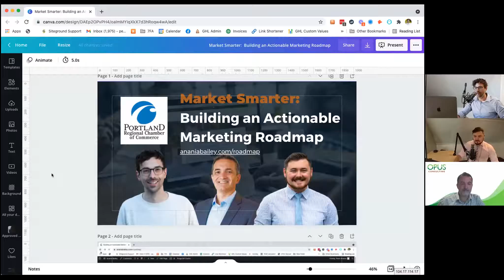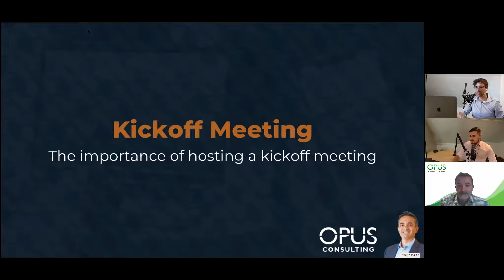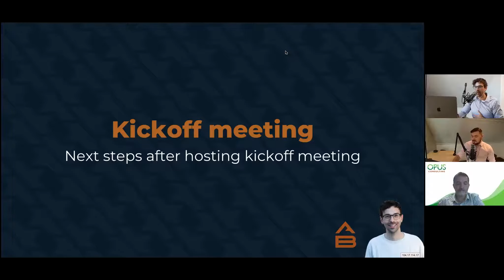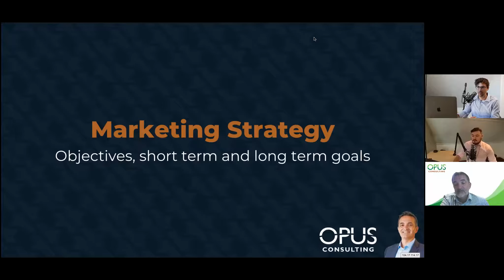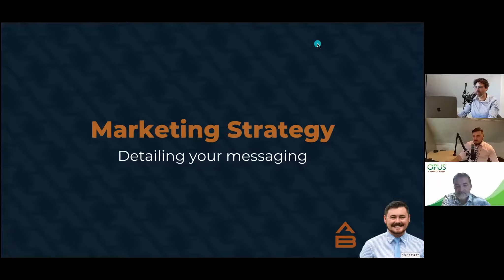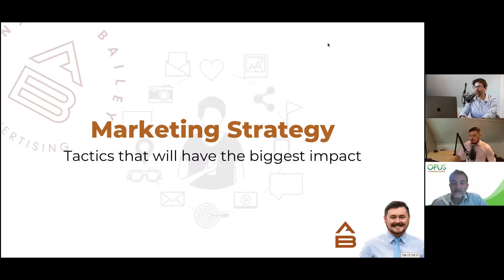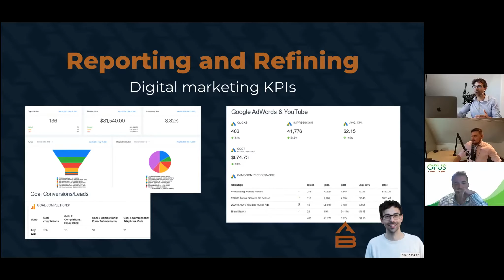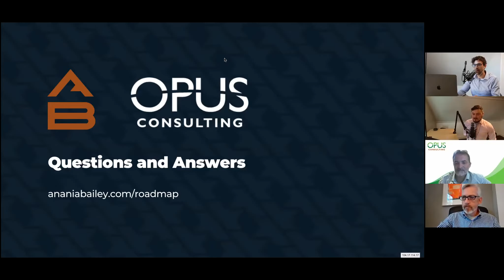Eaton Peabody Growth Basics for Business: Market Smarter - Building an Actionable Marketing Roadmap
As we head into a new year, it is vital that your organization not only has a marketing plan but that your plan be strong enough to benefit your business in a tangible way, without wasting your budget.

Anania Bailey is teaming up with Opus Consulting to provide you with the skills and resources needed to successfully develop a marketing strategy for your organization in 2022.  Attendees will walk away with a roadmap for building a comprehensive, informed marketing plan for the year ahead.

Topics include:

• Why hosting a strategy session with key stakeholders is an important step in the process

• The questions you should be asking when hosting these internal strategy sessions (questionnaire included!)

• What should be included in a marketing strategy

• A step-by-step breakdown of how to create a marketing strategy (template included!)

• How to report on the success of your marketing efforts and refine your strategy over time

PRESENTERS:
• Peter Anania, Partner, Anania Bailey
• Dustyn Bailey, Partner, Anania Bailey
• Jacques Santucci, President, Opus Consulting